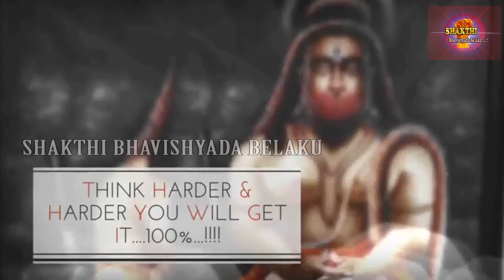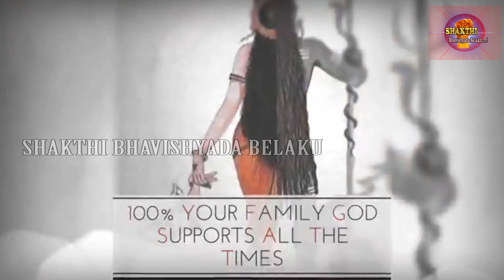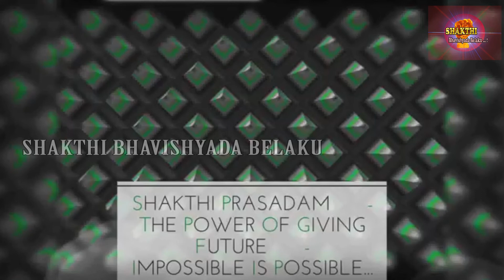Shakthi prasadam Creation Trailer video, ykr acharya,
Shakthi peeta, ykr acharya, hejje shastra, yashodharakrishnarajacharya, foot step astrology,